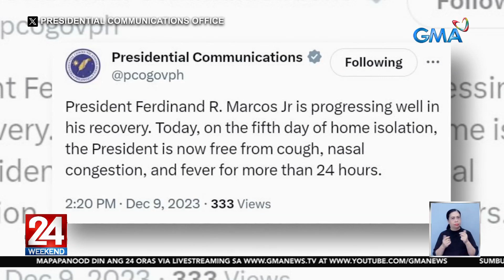Kalagayan ni Pangulong Bongbong Marcos, bumubuti na matapos ilang araw na... | 24 Oras Weekend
Kalagayan ni Pangulong Bongbong Marcos, bumubuti na matapos ilang araw na magpositibo sa Covid-19

Ilang araw matapos magpositibo sa Covid, bumubuti na raw ang kalagayan ni Pangulong Bongbong Marcos ngayon.

24 Oras Weekend is GMA Network’s flagship newscast, anchored by Ivan Mayrina and Pia Arcangel. It airs on GMA-7, Saturdays and Sundays at 5:30 PM (PHL Time). For more videos from 24 Oras Weekend,